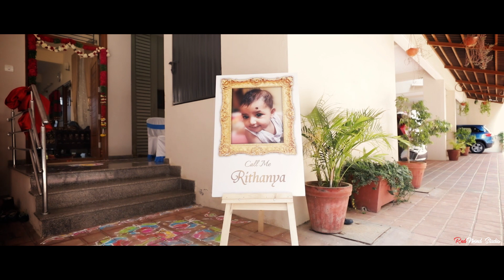Call Me "Rithanya"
Rithanya Naming Ceremony Highlights